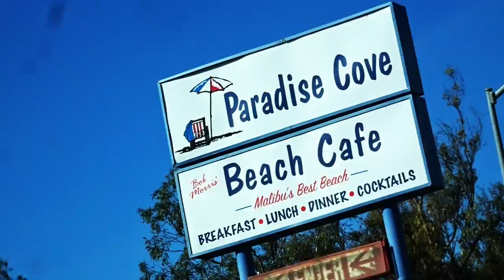WE CRASHED OUR JEEP! - FIREBALL MALIBU VLOG 575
FIREBALL'S BIG BOOKS ON AMAZON!
FIREBALL'S BLOG!

WE CRASHED OUR JEEP! - FIREBALL MALIBU VLOG 575 - Fireball and Kathie wake up to a crashing SOUND on PCH, only to find that their son's Jeep has been totaled by another car. So... they go have breakfast.

Malibu (/ˈmælᵻbuː/) is a beach city in Los Angeles County, California, situated 30 miles (48 km) west of Downtown Los Angeles. Known for its Mediterranean climate, a 21-mile (34 km) strip of the Malibu coast incorporated in 1991 into the City of Malibu. The area is known for being the home of Hollywood movie stars, people in the entertainment industry, and other affluent residents. As of the 2010 census, the city population was 12,645. Signs around the city proclaim "21 miles of scenic beauty", referring to the historical 21-mile (34 km) Malibu coast spanning from Tuna Canyon west to Point Mugu in Ventura County.

Most Malibu residents live within a few hundred yards of Pacific Coast Highway (State Route 1), which traverses the city, with some residents living up to a mile away from the beach up narrow canyons. For many residents of the unincorporated canyon areas, Malibu has the closest commercial centers and are included in the Malibu zip codes. The city is also bounded by Topanga to the east, the Santa Monica Mountains (Agoura Hills, Calabasas, and Woodland Hills) to the north, the Pacific Ocean to the south, and Ventura County to the west.

Nicknamed "the 'Bu" by surfers and locals,[1][2][3] beaches along the Malibu coast include Surfrider Beach, Zuma Beach, Malibu Beach, Topanga Beach, Point Dume Beach, County Line, and Dan Blocker Beach. State parks and beaches on the Malibu coast include Malibu Creek State Park, Leo Carrillo State Beach and Park,[11] Point Mugu State Park,[12] and Robert H. Meyer Memorial State Beach,[13] with individual beaches: El Pescador, La Piedra and El Matador. The many parks within the Santa Monica Mountains National Recreation Area lie along the ridges above the city along with local parks that include Malibu Bluffs Park[14] (formerly Malibu Bluffs State Park), Trancas Canyon Park, Las Flores Creek Park, and Legacy Park.

Like all California beaches, Malibu beaches are technically public land below the mean high tide line. Many large public beaches (Zuma Beach, Surfrider Beach) are easily accessible, but such access is sometimes limited for some of the smaller and more remote beaches. Some Malibu beaches are private, such as Paradise Cove, which charges an entrance fee to keep the crowds at bay.

FIREBALL’S WHEELS AND WAVES CAR SHOW:
This Car Show is every 3rd Sunday of the month at The Malibu Country Mart